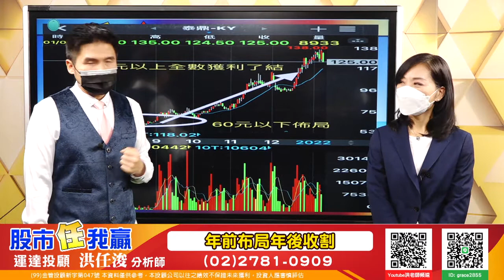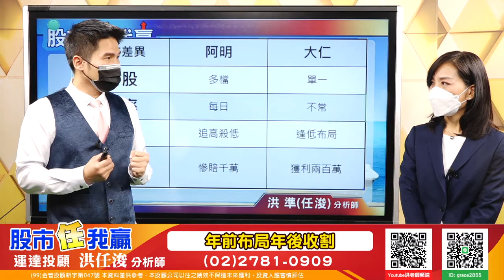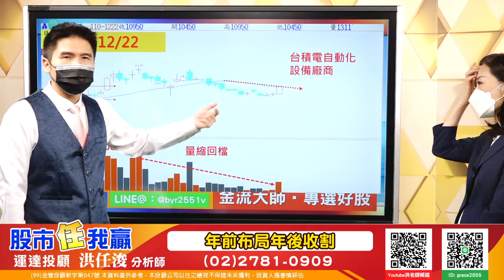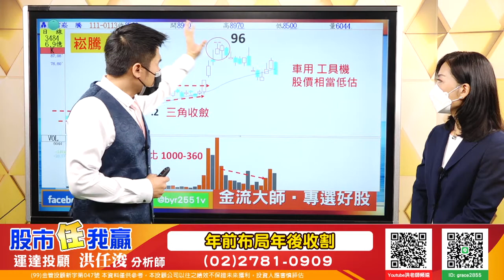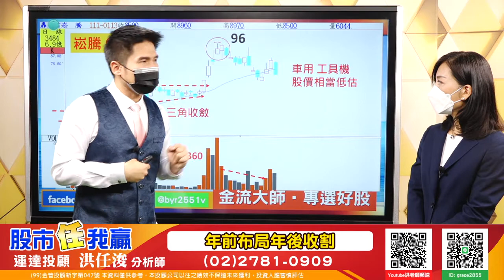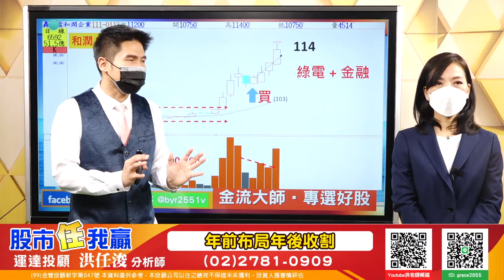20220113 洪任浚 股市任我贏